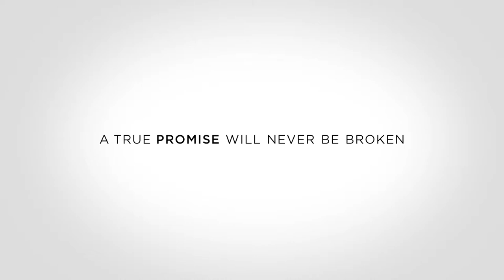Forevermark tvc 40 sec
Only Audio Work is done by 7 Emotions-Media
Indian Language
Dub Versions